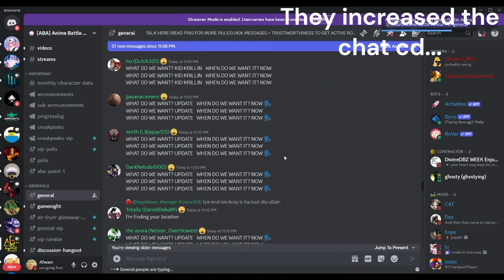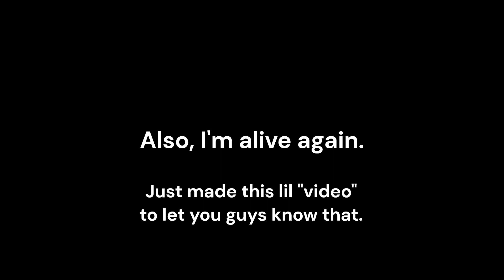why tf the ABA discord tweaking rn